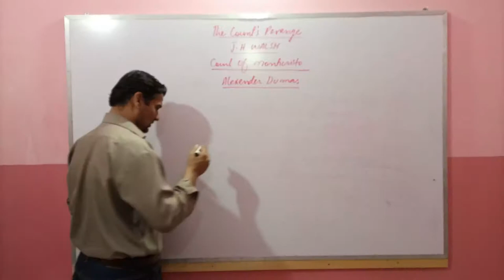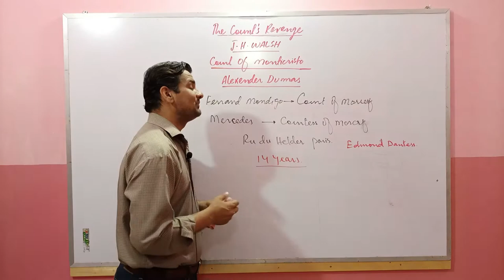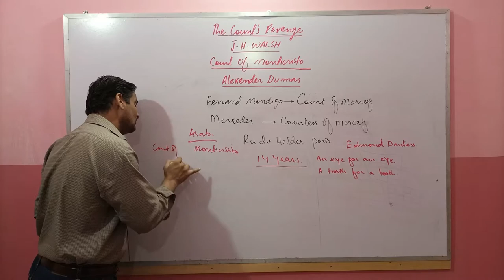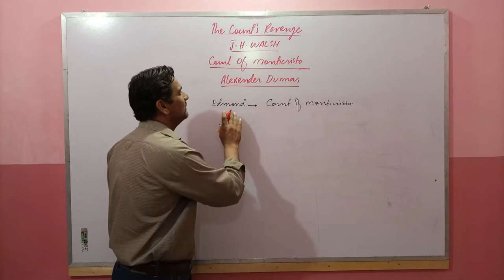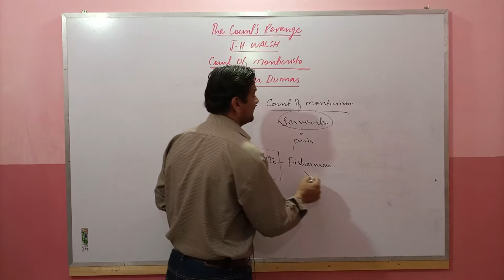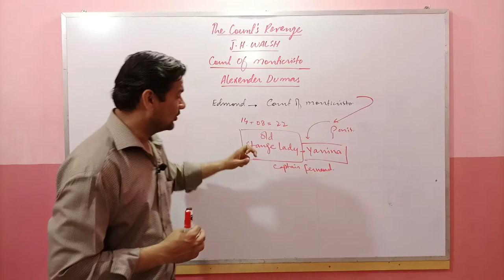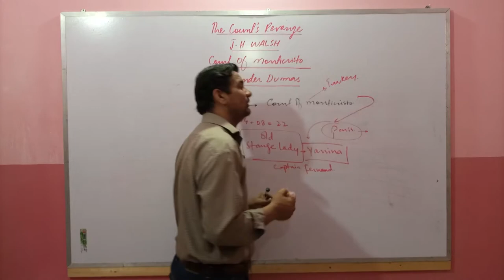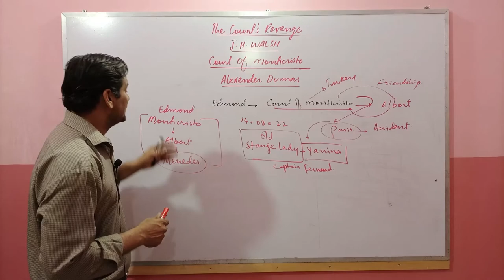THE COUNT'S REVENGE NOVEL EXPLANATION PART 2 BY SIR FARHAN KHAN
HELLO STUDENTS, THIS IS THE LECTURE OF THE COUNT'S REVENGE NOVEL EXPLANATION PART 2 BY SIR FARHAN KHAN .